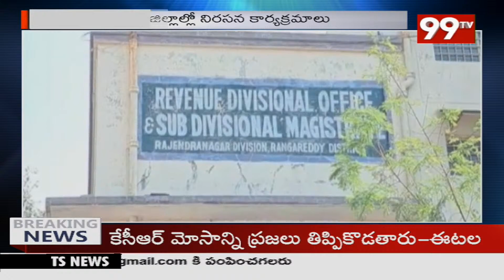ధరణి పోర్టల్ వెంటనే రద్దు చేయాలని కాంగ్రెస్ నేతలు డిమాండ్ | 99TV